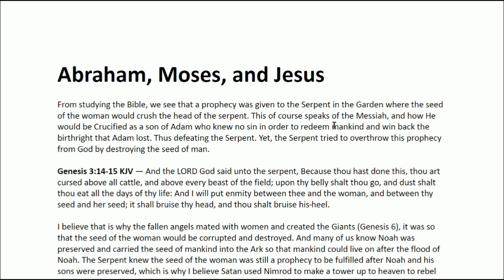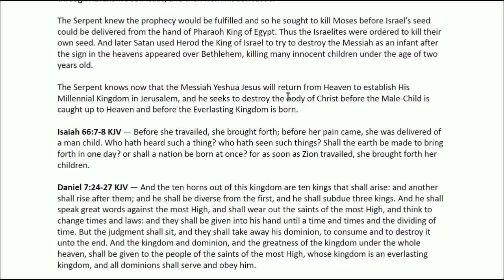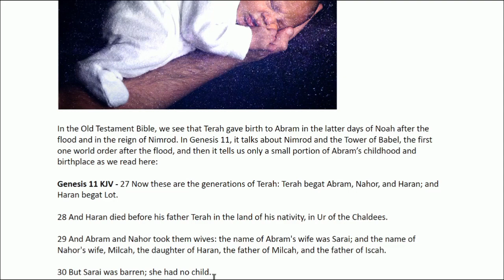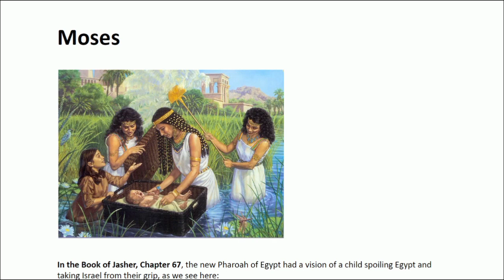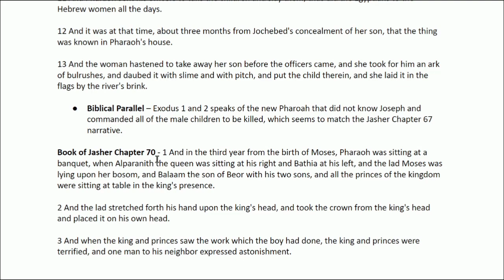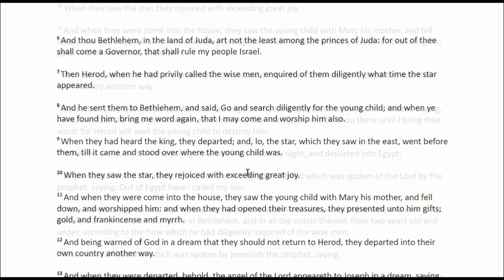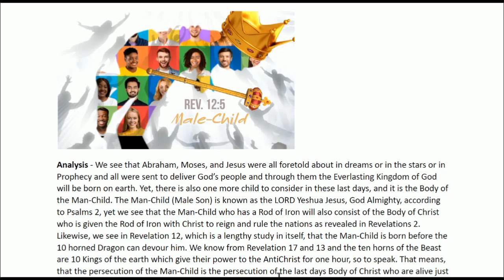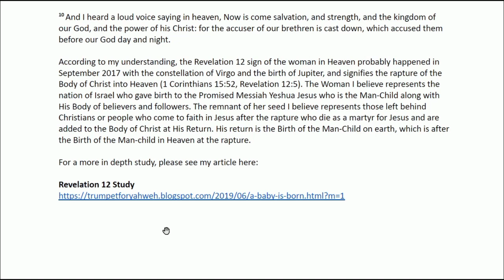A War Against The Promised Seed - The Male Child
The Return of Christ will happen in a similar way as the days of Noah when the flood came suddenly and took the unbelievers away.

Matthew 24:37-42 KJV — But as the days of Noe were, so shall also the coming of the Son of man be. For as in the days that were before the flood they were eating and drinking, marrying and giving in marriage, until the day that Noe entered into the ark, And knew not until the flood came, and took them all away; so shall also the coming of the Son of man be. Then shall two be in the field; the one shall be taken, and the other left. Two women shall be grinding at the mill; the one shall be taken, and the other left. Watch therefore: for ye know not what hour your Lord doth come.

Many Christians today have been called by God to warn and proclaim that judgment is on the way and even at the door. Yet, much like Noah's day, hardly anyone will lift an ear to listen as they scoff and mock and blaspheme the Most High God. Nevertheless, scripture says out of the whole world, only 8 souls were saved on the Ark. And even today God has reserved a small remnant to be taken above the flood waters in the rapture. For Noah did not see death, but all those without the Ark perished in the water.

The New Testament says Noah was a preacher of righteousness and I assume that was before the flood.

2 Peter 2:5 KJV — And (God) spared not the old world, but saved Noah the eighth person, a preacher of righteousness, bringing in the flood upon the world of the ungodly;

What is interesting is that Genesis says nothing about Noah preaching and warning people, so one might wonder where Peter gathered that knowledge. Perhaps it was divine revelation, or perhaps it was detailed in another Book not included in the 66 Book Canon of the Bible.

The Book of Jasher is quoted directly several times in the Old Testament Bible, and it says that Noah and his father's father Methuselah warned the people for 120 years before the flood came.

Jasher 5:7-11 - [7] Speak ye, and proclaim to the sons of men, saying, Thus saith the Lord, return from your evil ways and forsake your works, and the Lord will repent of the evil that he declared to do to you, so that it shall not come to pass. [8] For thus saith the Lord, Behold I give you a period of one hundred and twenty years; if you will turn to me and forsake your evil ways, then will I also turn away from the evil which I told you, and it shall not exist, saith the Lord.[9] And Noah and Methuselah spoke all the words of the Lord to the sons of men, day after day, constantly speaking to them. [10] But the sons of men would not hearken to them, nor incline their ears to their words, and they were stiffnecked. [11] And the Lord granted them a period of one hundred and twenty years, saying, If they will return, then will God repent of the evil, so as not to destroy the earth.

Noah left the Ark door open for 7 days, just as Christ will allow 7 years of Tribulation and plagues before His return and the end of the age.

Jasher 6:10-13 - [10] And all the animals, and beasts, and fowls, were still there, and they surrounded the ark at every place, and the rain had not descended till seven days after [11] And on that day, the Lord caused the whole earth to shake, and the sun darkened, and the foundations of the world raged, and the whole earth was moved violently, and the lightning flashed, and the thunder roared, and all the fountains in the earth were broken up, such as was not known to the inhabitants before; and God did this mighty act, in order to terrify the sons of men, that there might be no more evil upon earth. [12] And still the sons of men would not return from their evil ways, and they increased the anger of the Lord at that time, and did not even direct their hearts to all this. [13] And at the end of seven days, in the six hundredth year of the life of Noah, the waters of the flood were upon the earth.

Likewise in the 7 days of Tribulation (Daniel's 70th Week), the sun will be darkened and the moon will not give her light, the foundations of the earth shall shake to and fro like a drunkard and great earthquakes will split the earth. The stars in heaven will fall like a fig tree casting her untimely figs and darkness will consume the land, and all the plagues of the Book of Revelation will be sent upon man. But they still will not repent of their evil ways but will curse God.